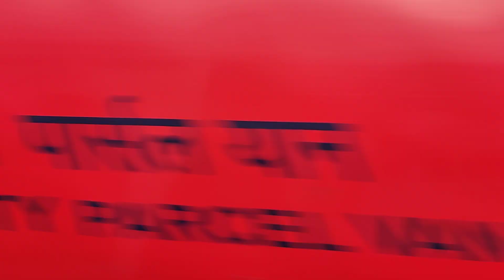Mumbai Tejas Rajdhani Old Look Red LHB Coach😢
MUMBAI TEJAS RAJDHANI EXPRESS